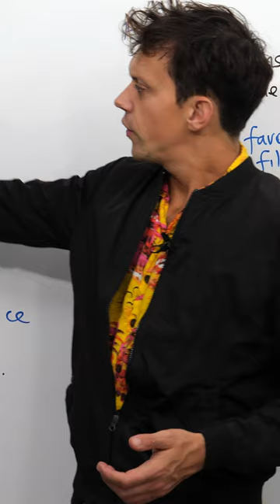What is 'GENRE'?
What's a film's genre, and how do you say 'genre'?